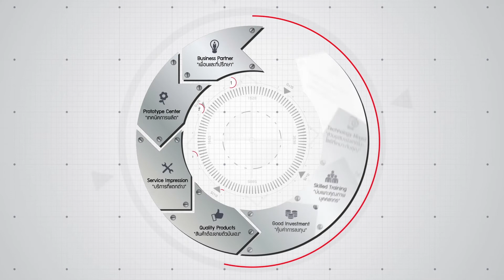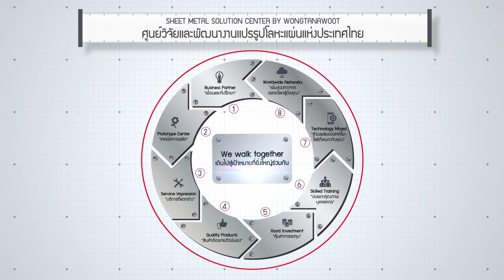เครื่องตัดเลเซอร์ amada FO3015NT ตัดเหล็กหนา 20มิล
"เหตุผลที่ ทำไมเราต้องทำเครื่องที่วงศ์ธนาวุฒิก่อนส่งมอบลูกค้า ลูกค้าใช้งานต่อเนื่องมากว่า 2 ปีแล้ว ตัดงานหนาอย่างมีประสิทธิภาพ"

เหล็ก 20มิล สำหรับ fo 3015nt 4kw

อีกหนึ่งความใส่ใจจากผู้รู้ใจคนใช้งาน หมอเครื่องเรื่องการตัดเลซอร์  จาก Sheet Metal Solution Center by Wongtanawoot

85 ถ.กาญจนาภิเษก แขวงบางบอน เขตบางบอน กรุงเทพฯ 10150